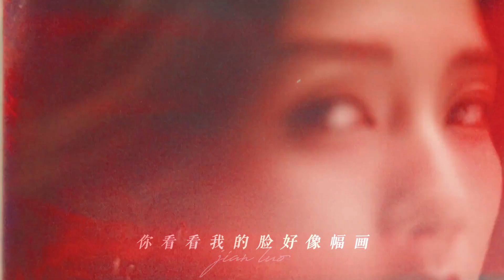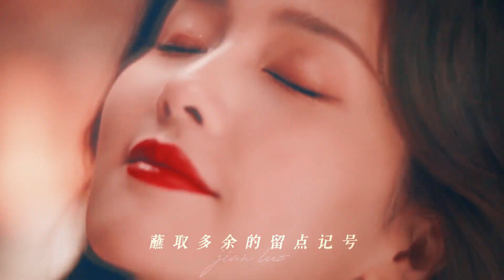白鹿混剪 | 内娱女明星美貌鲨人事件 BaiLu with her irresistible beauty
白鹿，1994年9月23日出生于江苏省常州市，中国内地女演员、模特。
2016年7月，白鹿在陆虎单曲《留言》MV里担任女主角  ；9月，出演个人首部电视剧《朝歌》，从而正式进入演艺圈。2017年，白鹿在古装剧《凤囚凰》中一人分饰两角  ；12月，凭借爱情轻喜剧《大王不容易》获得腾讯视频星光大赏年度潜力电视剧女演员奖；同年，主演剧版《西游记女儿国》，饰演女儿国国王无双   。2018年，凭借《凤囚凰》获得“年度戏剧潜力艺人”奖项  。2019年，主演热血青春剧《烈火军校》和青春偶像剧《半是蜜糖半是伤》。2020年，主演轻喜剧《九流霸主》。2021年，主演古装轻喜剧《玉楼春》；同年，主演的古装剧《周生如故》  和电视剧《一生一世》相继在爱奇艺播出。

Bai Meng Yan (Chinese: 白梦妍 born 23 September 1994), known by her stage name Bai Lu (Chinese: 白鹿), is a Chinese Actress, Model and Singer who predominantly works in Chinese television drama industry. She is best known for her roles in The Legends, Love is Sweet, One and Only and Forever and Ever

About our channel: TOP 10 Chinese Entertainment is a channel dedicated to promote good actors, idols, films television dramas, and variety shows. We hope that through our promotion, more actors and dramas can be known by the audience.